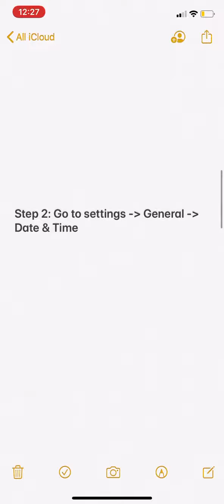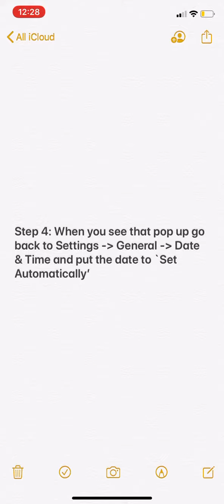Idle Miner Tycoon Money Glitch!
Wassup hope you enjoyed the video my bad that I haven’t been uploading, it just got boring and I didn’t feel like it anymore but I’ll start uploading more now. If you have any issues leave a comment and also like the video if you enjoyed it I made it short so it could be easier without having to scroll to the certain part of the video like others do.